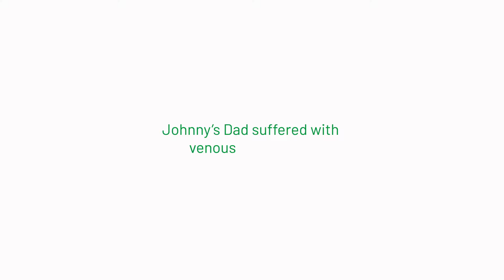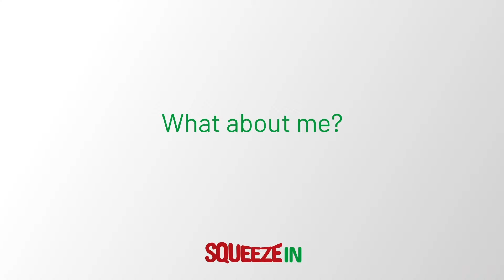Johnny Vegas opens up about his fathers experience of living with a leg condition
Watch the interview with British Actor and Comedian, Johnny Vegas, where Johnny talks about his father living with a venous leg ulcer and how we can all improve our leg health and general wellbeing.

Johnny is keen to eradicate the stigma around leg conditions and talks about his own leg health.